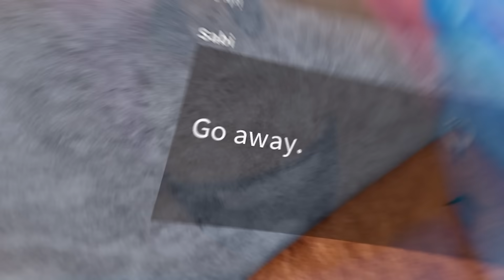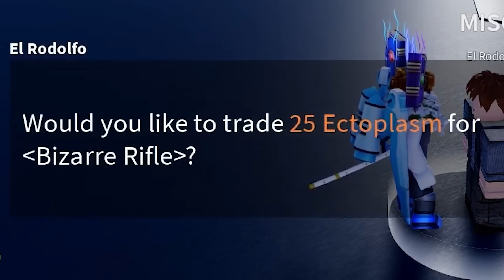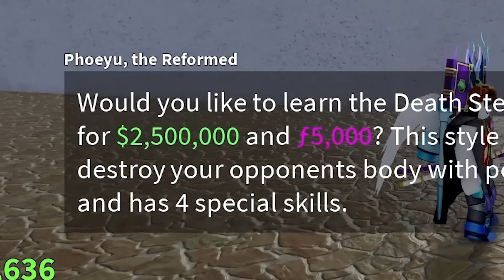21 HIDDEN NPCS In The Second Sea That You MISSED - Roblox Blox Fruits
21 HIDDEN NPCS In The Second Sea That You MISSED - Roblox Blox Fruits